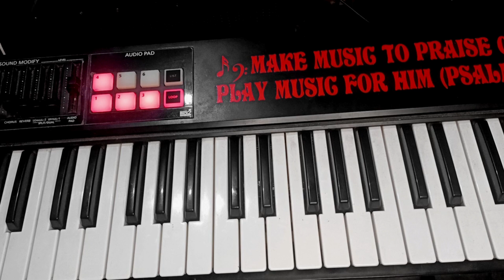Sundri suruj mukhi old Sambalpuri piano tutorial ll Babu Bhai Piano tutorial ll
This is my new piano tutorial video
of sundri suruj mukhi song .from music video sundri surujmukhi

KEYBORD
Roland XPS 10
MIC
SAMSON R - 21S
MIXTURE MACHIN
XTREAM ACUSTIC
SOUND BOX
STRANGER PM-192
video shooting
Oppo F19
Babu Bhai
sambalpuri piano tutorial
sambalpuri new casio
Sambalpuri casio video

for eny questions or  enquiries please conect at this email
Follow all of this watsup chanell

©️🚫Copyright section
✅NB👉If you owner of any third party iamage,video,music inthis video IF iam using it .if you will think i mis using your iamage ,video,music etc please tell me before taking any action .ill remove it within 2r hours .THANK YOU .my mail

use.